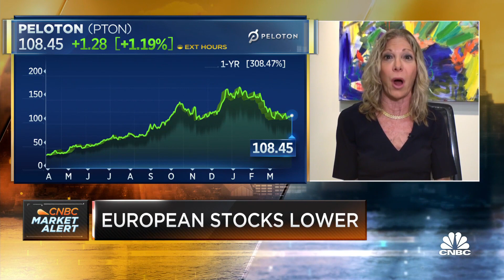We're seeing the broader market move higher: Aureus' Karen Firestone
Karen Firestone, co-founder, chairman and CEO of Aureus Asset Management, joins "Squawk Box" to discuss what to expect from the market in Q2.